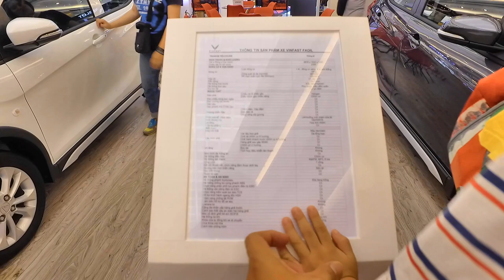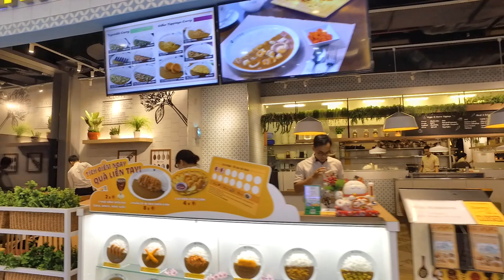Xem Siêu Thị Lớn Nhất Landmark 81 Sài Gòn (Ít Người Mua Sắm)